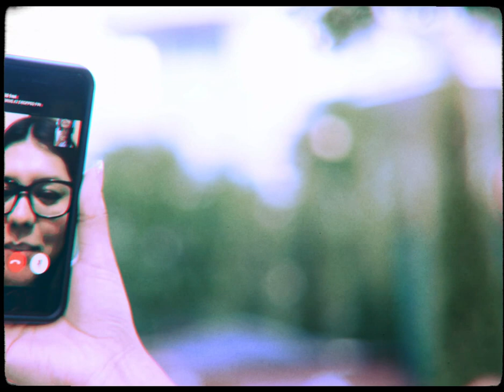Luis y Stephanie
Pedida de mano